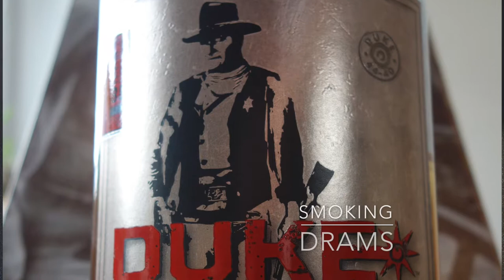The Duke Kentucky Straight Bourbon Whiskey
John Wayne war ein Bourbon Liebhaber und dieser wurde von seinem Sohn Ethan in Anlehnung an die Whiskey Sammlung seines Vaters kreiert. The Duke Kentucky Straight Bourbon Whiskey mit 44%.

Bitte denkt immer daran das Alkohol abhängig machen kann und Gesundheitsschädlich ist nur im geringen Mengen konsumiert werden sollte.